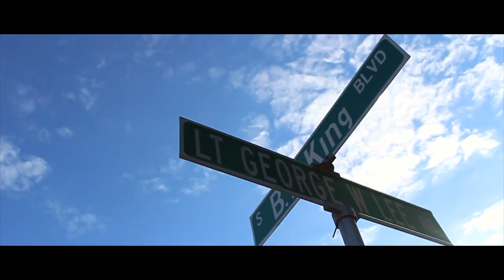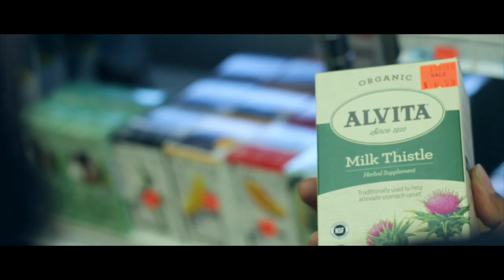Tebe Zalango - Change (Official video) Filmed by FinorFocus